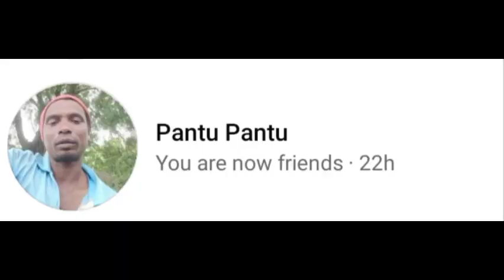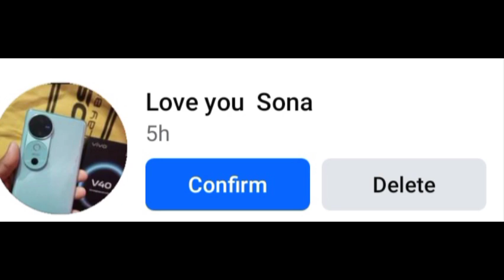ALL THE LEGENDS ARE HERE ON FACEBOOK !! ( MUST WATCH )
Hi my self ayush ,
In this video we are going to meet some legendary ids of facebook .
I wonder why all the oldies and uncles use facebook while we kids and teenagers use Insta or other apps , but now i know the answer of this question ,
Face book have so many legendary things that you have not even imagined .

So i am going to show u many pics , videos , and ids which will entertain you from facebook ,

Jai hind .

facebook marketplace
comedy
presidential debate
space
technology
tech
geography
mcm
donald trump
kamala harris
maga
performance bonus on facebook
performance bonus program facebook
facebook ads
hunter biden
facebook monetization
facebook earning
to
republican
democrats
joe biden
us president
shopify ads
social media marketing
marketing
facebook targeting
shopify dropshipping
ecommerce
hayden bowles
arie scherson
tristan broughton
shopify
dropshipping
alex fedotoff
performance bonus criteria facebook
performance bonus on facebook 2024
performance bonus on facebook khmer
performance bonus earning proof
performance bonus earning
performance bonus on facebook trick
performance bonus kaise milega
performance bonus program
performance bonus payout facebook
performance bonus on facebook earning
performance bonus on facebook setup
performance bonus
growth at risk problem kaise thik karen
how to slove page has some issues
how to slove page at risk
page recommendable
page has some issues review content
fb page has some issues
fb profile at risk
not recommended facebook page
facebook recommendation problem
facebook page at risk
facebook page has some issues
growth at risk
diptanu shil
update on facebook
fb new update
fb update
facebook new update
facebook error
facebook bug
facebook update
post moved lower in feed
effects on your profile and content
sorry something went wrong
actions that we've taken
facebook issue
facebook new bug
facebook big problem
techrajman video
tax id
instagram tax information kaise bhare
tax id verication
earning
on hold
earning on hold
facebook payment update
facebook page restricted monetization
payout account restricted
restricted monetization facebook
payout identity verification
facebook tax id information
facebook payout issue
unusual activity
support inbox
facebook payout
supreme court
facebook reels
hindi
techrajman
make money with videos on facebook
video monetization on facebook
facebook video monetization
facebook creator monetization 2025
facebook monetization 2025
creator monetization program
us supreme court
meya creator monetization
creator monetization
facebook creator monetization
hindi serials
colorstv
colors tv
technical ultra
facebook lock identity confirmation
facebook lock
facebook unlock kaise kare
facebook id lock
fb id unlock
facebook unlock account
confirm your identity se facebook unlock kaise kare
get better facebook ad results
get better meta ad results
meta advertising 2024
meta ads 2024
meta advertising
meta ads
get the most out of facebook ads